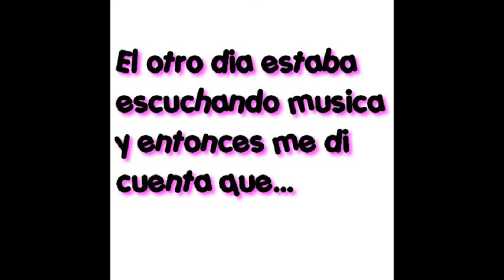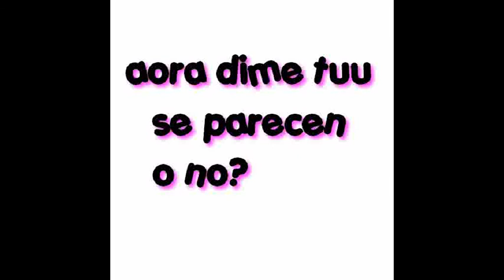CR2&Jason, Coincidencia o Plagio?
El otro dia mientras escuchaba mis canciones favoritas,por coincidencia escuche im yours de jason mraz y en seguida sono introducing me de camp rock 2, entonces note que se parecian demasiado,qe opinas tu? coincidencia o plagio?